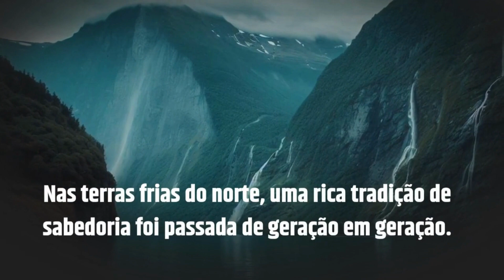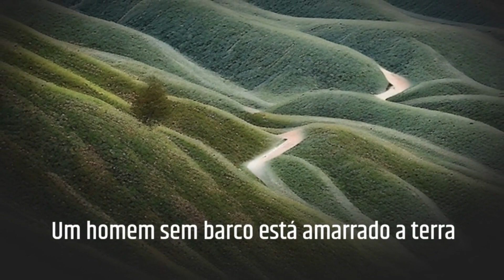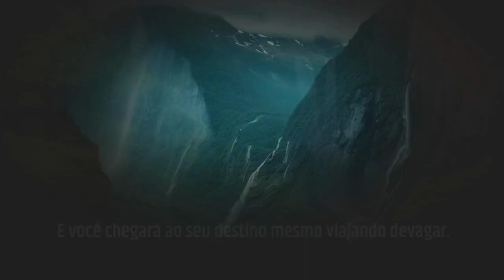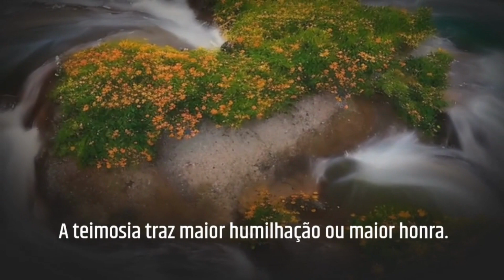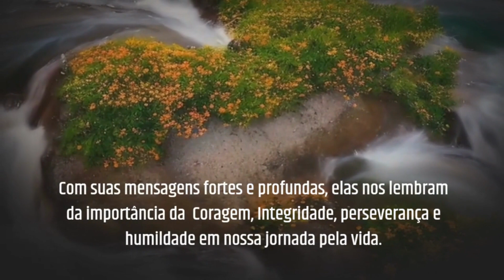Citações e Sabedoria dos Povos das Terras Frias do Norte ❄️🗣️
Explore a rica sabedoria e as inspiradoras citações dos povos das terras frias do norte, onde a natureza implacável moldou culturas resilientes. Neste vídeo, mergulhe nas palavras e tradições transmitidas por gerações que enfrentaram os desafios do frio extremo. Descubra como essas frases encapsulam a essência da vida nas regiões árticas e subárticas, oferecendo insights profundos sobre a conexão entre o homem e a natureza. 🗣️🏔️